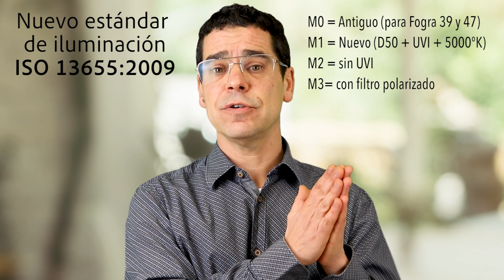de FOGRA 39 a FOGRA 51. APRENDE, CONVIERTE y MIGRA a la nueva ISO 12647 de IMPRESIÓN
¿Quieres aprender las diferencias entre Fogra 39 y Fogra 51?

¿Quieres aprender como migrar de Fogra 39 a Fogra 51?

En este video, te explico cómo y porque es necesario migrar de Fogra 39 a Fogra 51. Podrás aprender que diferencias existen entre ellas y la importancia de utilizar las nuevas normativas ISO 12647-2:2013. Incluyendo las nuevas condiciones de medición ISO 13655:2009.

Así podrás entender porque los colores cambian cuando les da el sol, o, porque hay diferencias entre la prueba de color certificada y el impreso según las condiciones de visualización.

En este video aprenderás:
✅ Diferencias entre Fogra 39 y Fogra 51
✅ Porque cambia el color
✅ Las nuevas condiciones de medición
✅ Diferencias de Ganancia de Punto (TVI) o Curva Tonal
✅ Cómo migrar al nuevo estándar ISO 12647-2:2013

Quiero verte crecer y que te sientas acompañado

¡TE ESPERO!